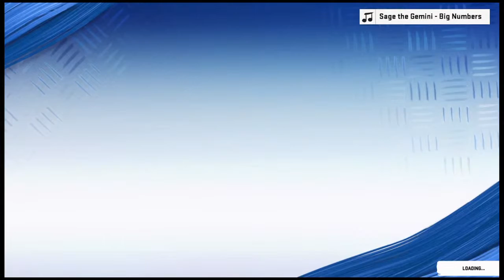Madden 20 Gardner Minshew season mode trying to get the starting job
this is the link to the new instagram and facebook page for the channel mix gamers to see the weekly schedule new updates or votes this is only for subscribers only please like and subscribe.